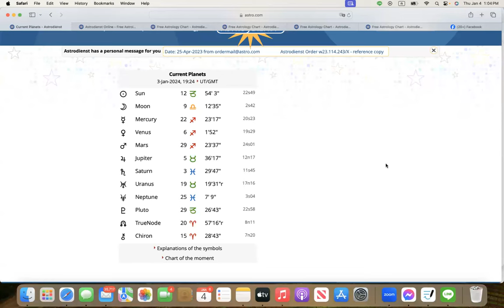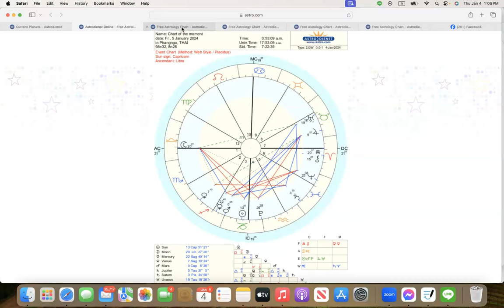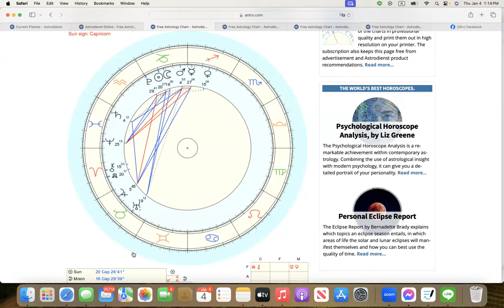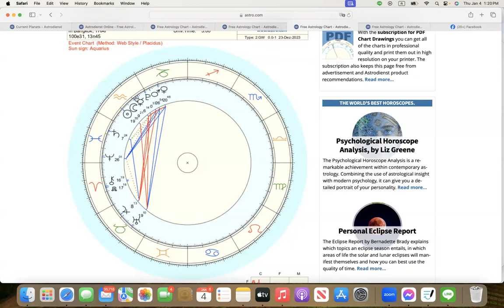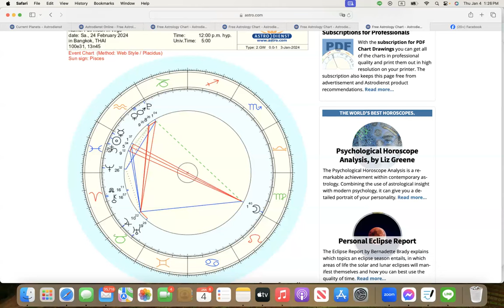ดูดวงโหราศาสตร์ตะวันตกราศีสิงห์ เดือนมกราคม กุมภาพันธ์ 2567